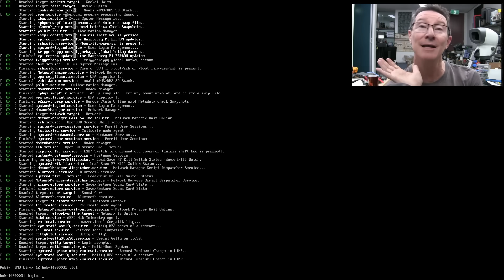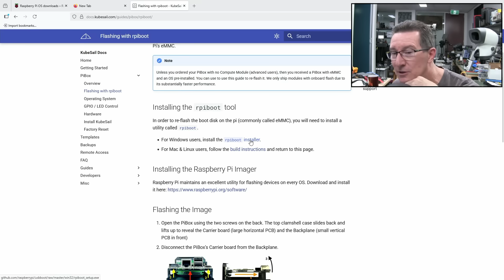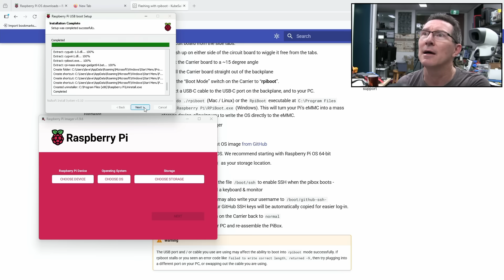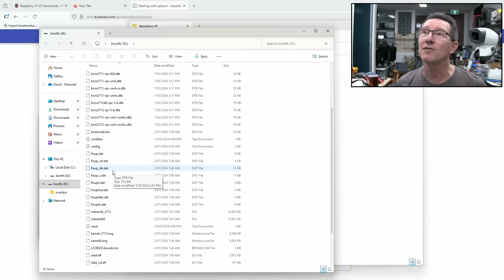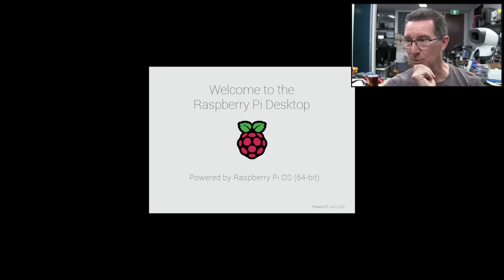Flashing the eMMC on a Raspberry Pi CM4 Compute Module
Flashing the on-board eMMC on a Raspberry Pi CM4 Compute Module